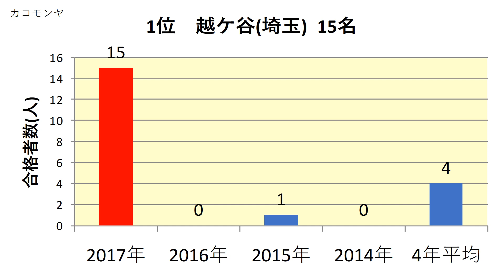埼玉県立大学 高校別合格者数ランキング 2017年【グラフでわかる】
埼玉県立大学　2017年(平成29年)春　　高校別合格者数のランキングをわかりやすくグラフでまとめました。